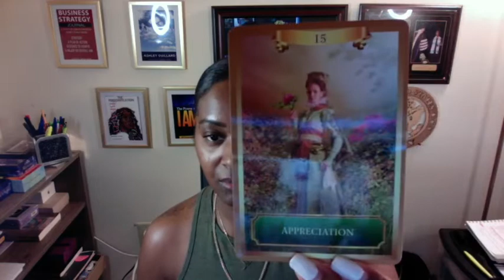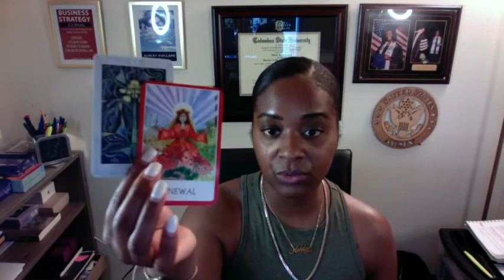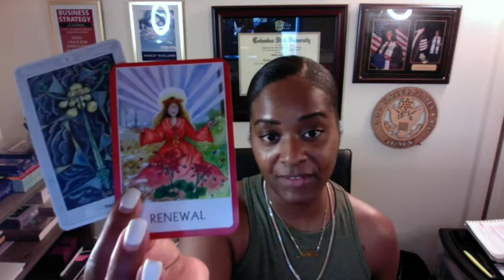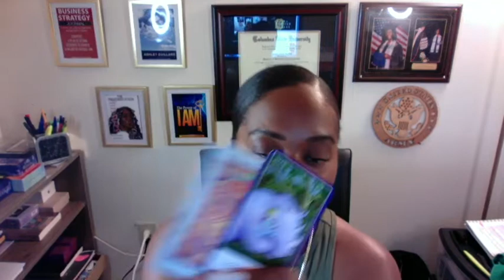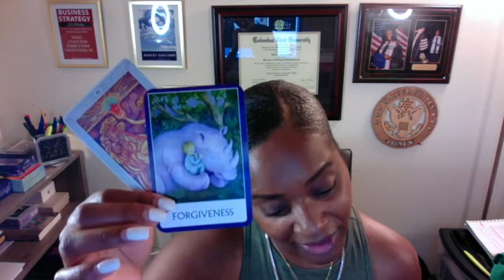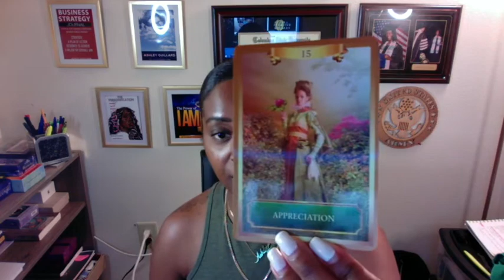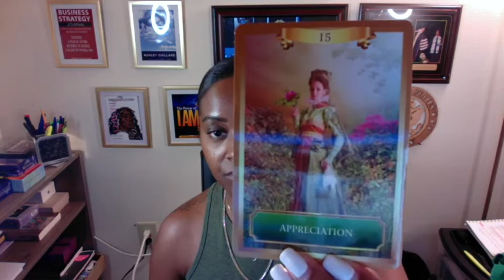❤️ DM & DF TWINFLAME READING: RESURRECTION AFTER REJECTION & THEN UNION DAILY READING